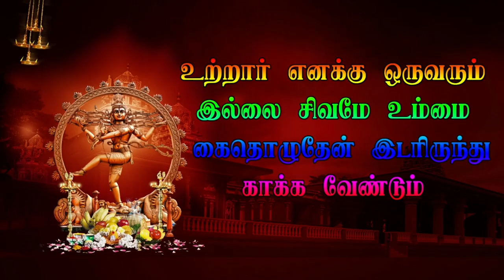Parvathi Yagathi Viluthal | மலமஞ்சனுர் புதூர் வீரபத்திர நாடகம் 3 9